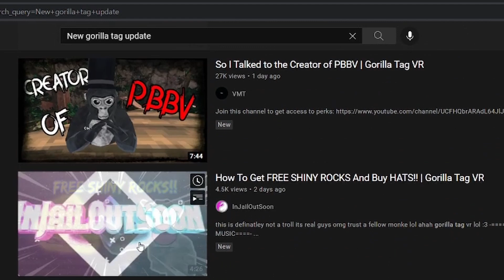Me When Gorilla Tag Update?!?!?!?!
Me when...
sus?
Headset: Oculus Quest 1
Editing Software: Davinci Resolve
Thumbnail Software: GIMP